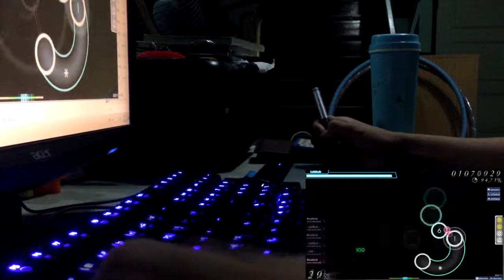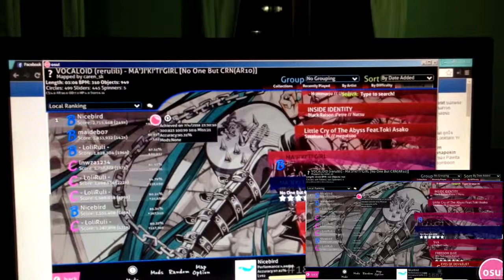[osu! liveplay]rerulili - MA'JI'KI'TI'GIRL[No One But CRN(AR10)]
Test CTL-480
Sound delay -__-